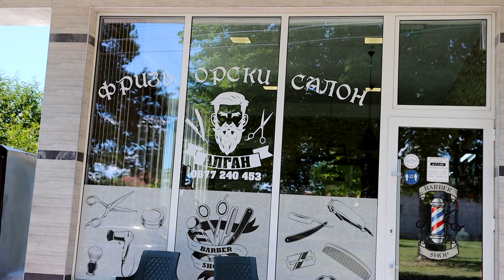ENİS PAŞA 1 BÖLÜM SÜNNET DÜGÜNÜ 4K ORK.SAYAN GRUP İSPERİH DENİZ